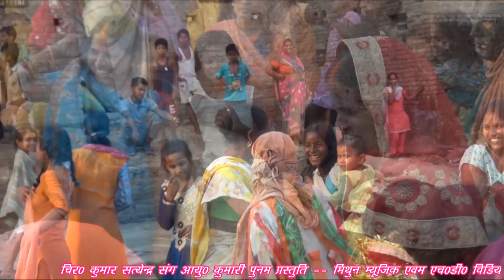झूमर गीत भसुर के लेके सुते लिया है अंगना में mithun music Bhojpuriya Pushpa Singh Comedy Video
Album :-
Song :-
Singer :- Pushpa Singh
Lyrisc :-
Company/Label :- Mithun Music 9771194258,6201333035